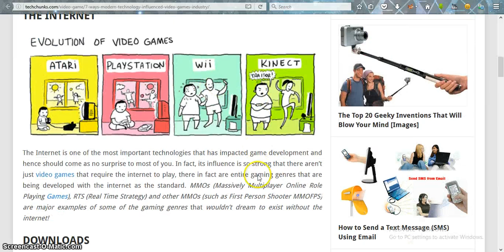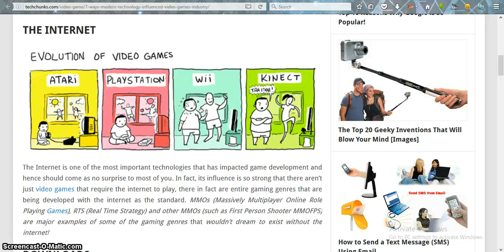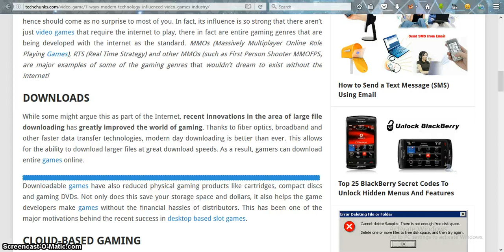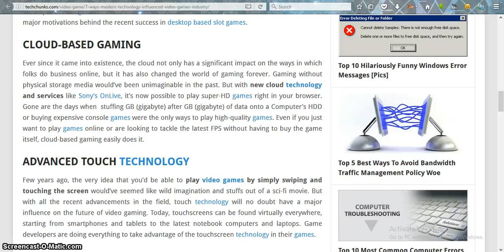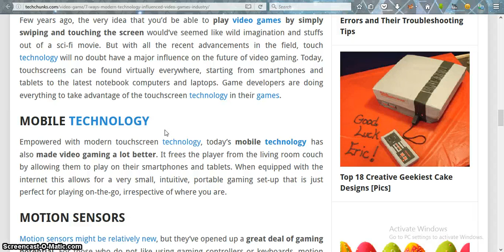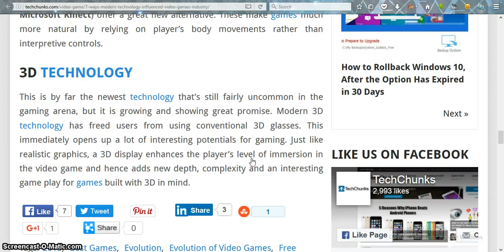7 Ways Modern Technology Influenced Video Games Industry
7 Ways Modern Technology Influenced Video Games Industry Can You Walk on Water? (Non-Newtonian Fluid Pool Non-Newtonian Fluid Pool non newtonian fluid pool Ultra Ever dry Spray-on clothing spray on clothes liquipel top nano technology superhydrophobic nano technology new technology cool technology technology cool science